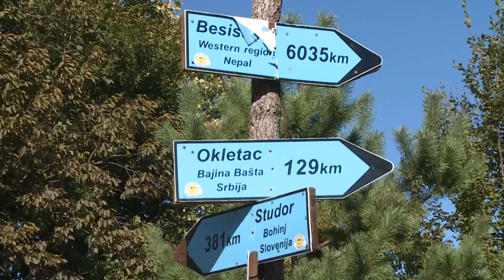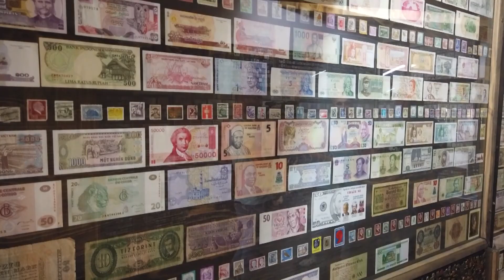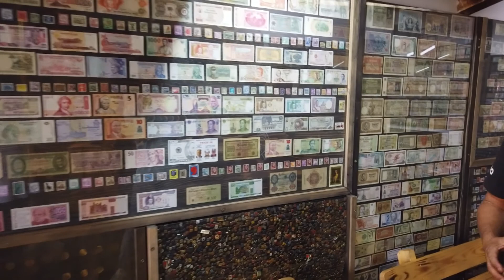Paraglajding klub Paraghost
Nedavno smo predstavili grad u kojem smo pored razgovora sa poznatim ličnostima posjetili i paraglajding klub Paraghost koji u sklopu ponude nudi zipline, paraglajding letove, brdske vožnje biciklima, ali i druženje sa pitomim medvjedicama Mašom i Ljubicom sa kojima smo imali blizak susret. U narednim minutama pogledajte priču sa Ozrena koju donosi naš Elvedin.